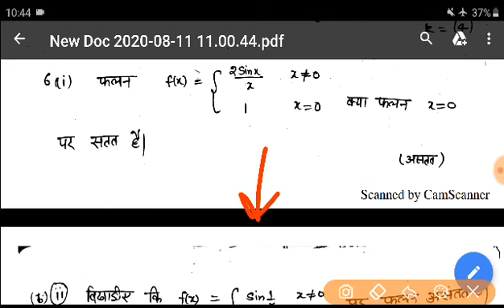limit and continuity most important question 2021,सततता &अवकलनीयता, class 12 math important question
सततता तथाअवकलनीयता महत्वपूर्ण प्रश्न || class 12 math most important question 2021 || satya tatha avkalaniyata most importent question 2021 || part 2 || alpha institute.

Join whatsapp by this number :- 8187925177 for any question or pdf

maths class 12 ncert most important questions mp board,
maths class 12 ncert most important questions 2020,
most important question of math class 12 up board 2020,
class 12 maths important questions 2020 rbse,
class 12 maths important questions chapterwise,
math most important question 2020 class 12,
class 12 math most important question 2020 up board,
class 12 maths most important question 2020 mp board,
class 12 maths most important questions 2020 rbse,
class 12 maths most important questions 2020 mp,